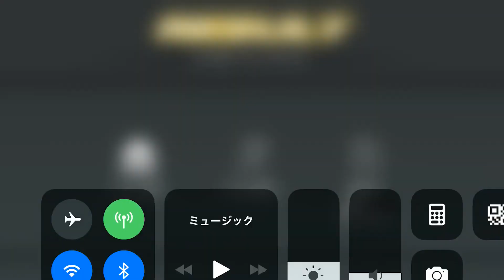Kamen Rider【仮面ライダー シティウォーズ】Lv.100 イマジンクエスト